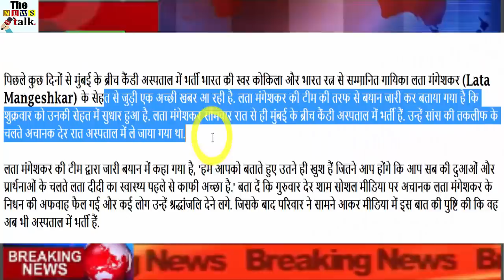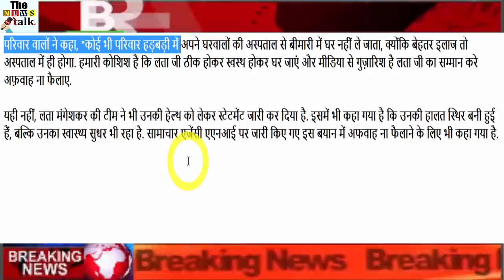अभी अभी!! स्वर कोकिला लता मंगेशकर को लेकर आई ये सबसे बड़ी खबर, सभी लोग जरूर देखे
अभी अभी!! लता मंगेशकर की गंभीर हालत को लेकर आई ये सबसे बड़ी खबर, सभी लोग जरूर देखे ...

For the last few days, there is a good news related to the health of India's Swara Kokila and Bharat Ratna awardee singer Lata Mangeshkar, admitted to the Breach Candy Hospital in Mumbai. On behalf of Lata Mangeshkar's team, a statement has been issued that on Friday, her health has improved. Lata Mangeshkar is admitted in Breach Candy Hospital in Mumbai since Monday night. He was taken to the hospital suddenly late at night due to shortness of breath.

The statement issued by Lata Mangeshkar's team said, "We are as happy to tell you as you would be that Lata Didi's health is better than ever because of all your prayers and prayers." Let us know that the rumor of Lata Mangeshkar's demise suddenly spread on social media late Thursday evening and many people started paying tribute to him. After which the family came forward and confirmed in the media that they are still admitted in the hospital.

Lata Mangeshkar's family told News18 India in an off camera conversation, "There are many types of rumors, but Lata ji is recovering now. The doctors are taking care of her."